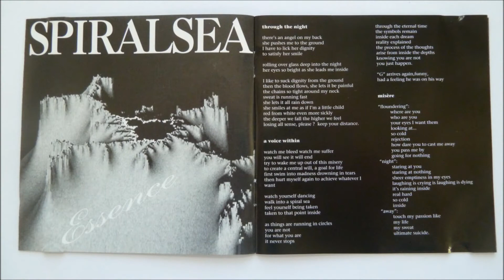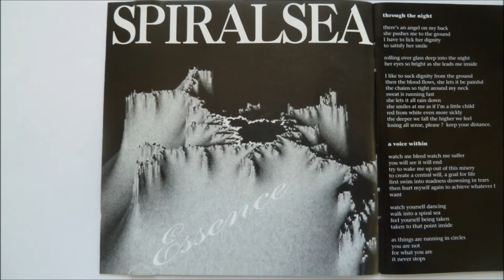Spiralsea - Through The Night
Artist: Spiralsea
Album : Essence, CD
Track : 1
CD    : 1993 Mascot Records - M 7003 2

Checkout my channel "DeathMetalArchives"  for more death,thrash, doom metal and some grindcore from the 80's till 1996/97.